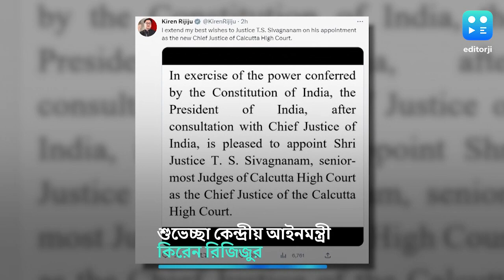Calcutta High Court : কলকাতা হাইকোর্টের প্রধান বিচারপতি হলেন টিএস শিবজ্ঞানম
টুইটারে শিবজ্ঞানমকে শুভেচ্ছা জানিয়েছেন কেন্দ্রীয় আইনমন্ত্রী কিরেন রিজিজু । রিজিজু লেখেন, কলকাতা হাই কোর্টের নতুন প্রধান বিচারপতি হিসেবে শিবজ্ঞানমকে শুভেচ্ছা ।